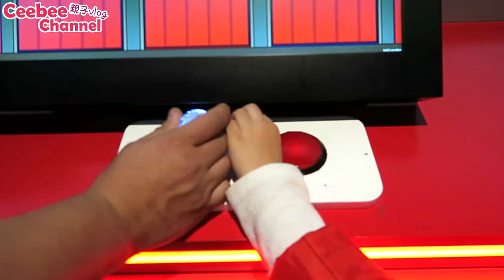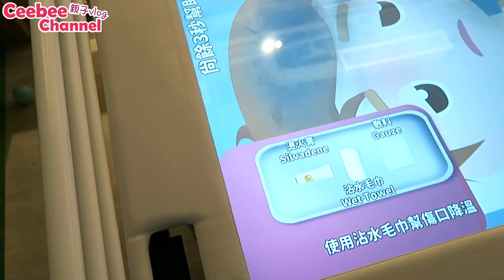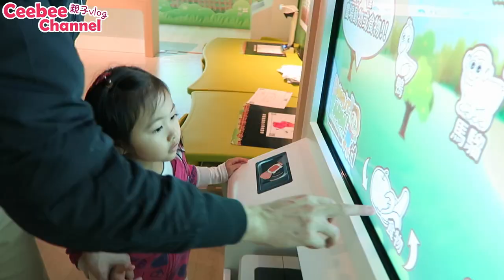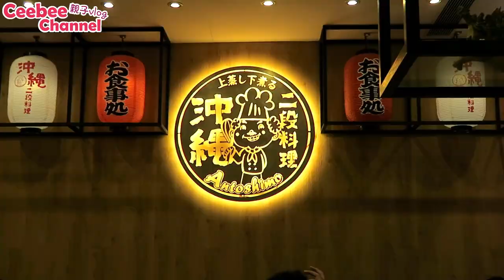親子遊香港 室內遊樂場 | D park 愉景新城 VR 遊戲區 Donut Adventure 扺食兒童餐 [中字] [親子Vlog]Ceebee| 4yrs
親子遊香港 室內遊樂場 D park 愉景新城 親子商場 內有一個Donut Village以一站式健康餐飲、探索玩樂及家庭購物為賣點 ~ 今次就帶Ceebee來「Donut Adventure」來玩2款數碼投影互動遊戲 Donut Rescue及Donut Farm~ 之後吃了一個美味的兒童餐~ 簡簡單單又過了一個開心的weekend~

Gashapon